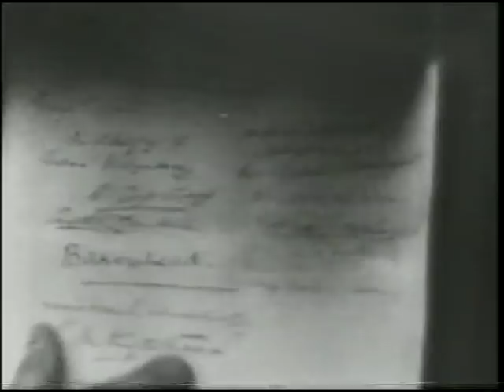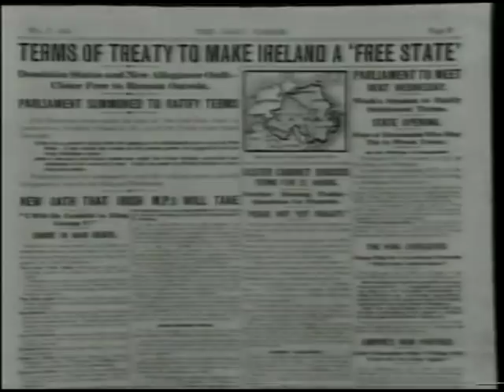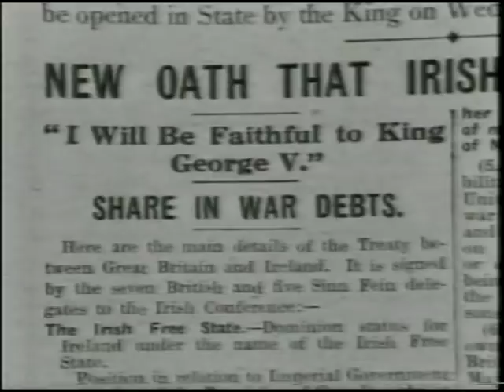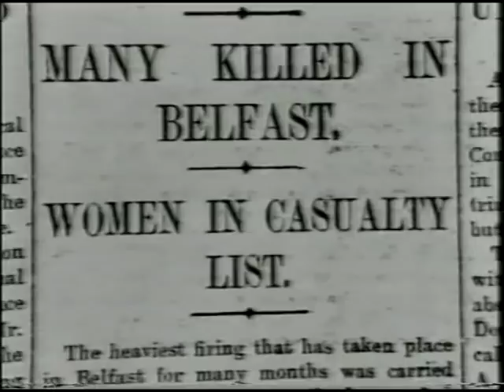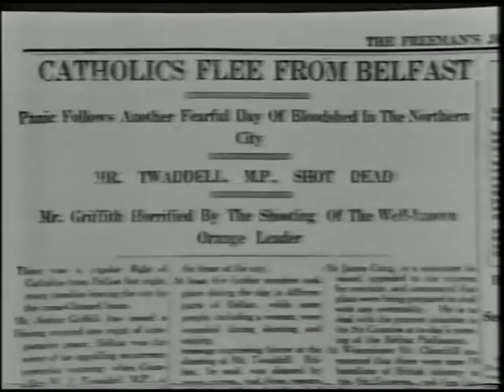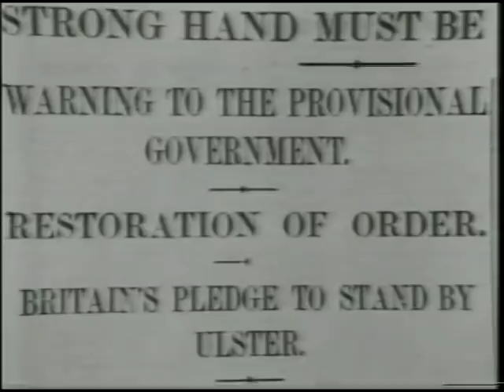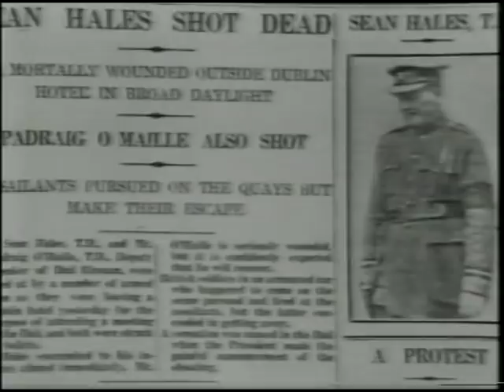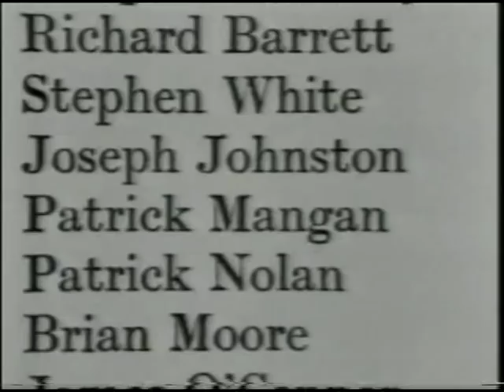Ireland - A Television History - Part 10 of 13 - 'Civil War 1921-1923'